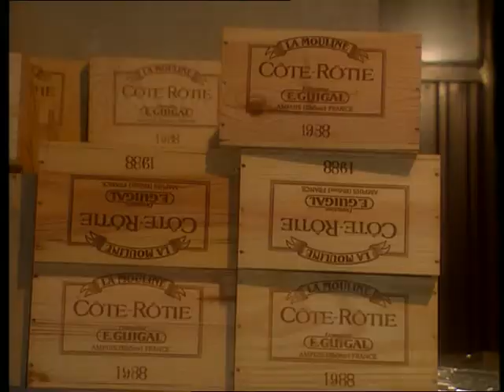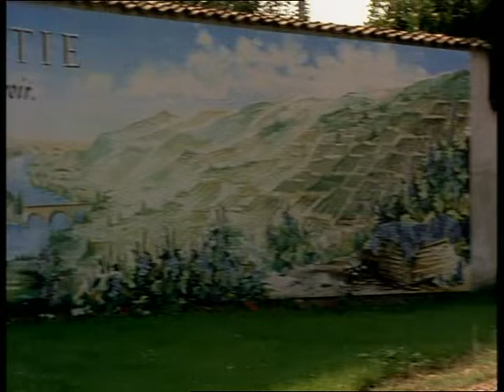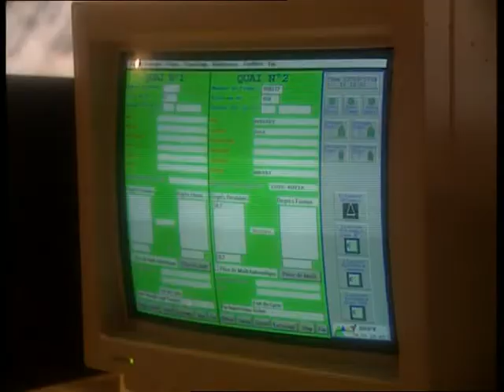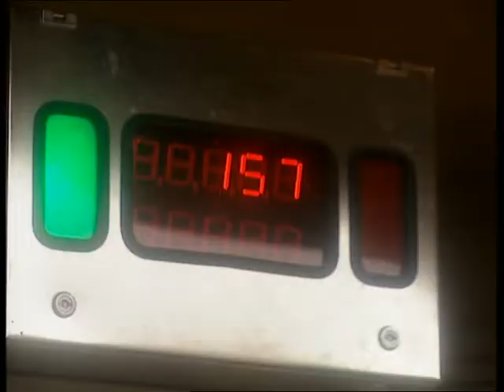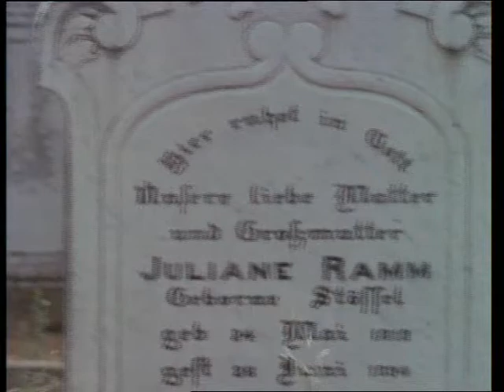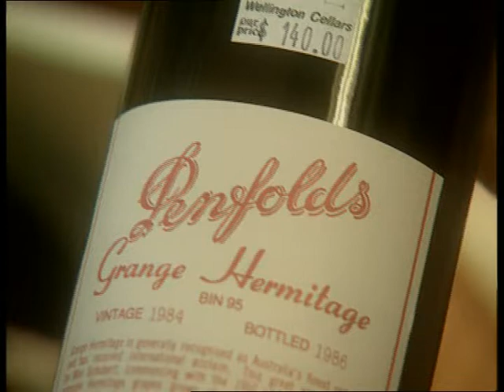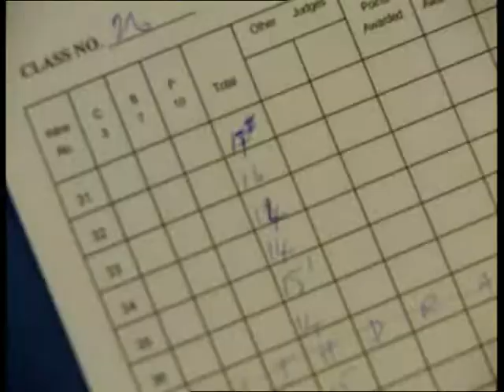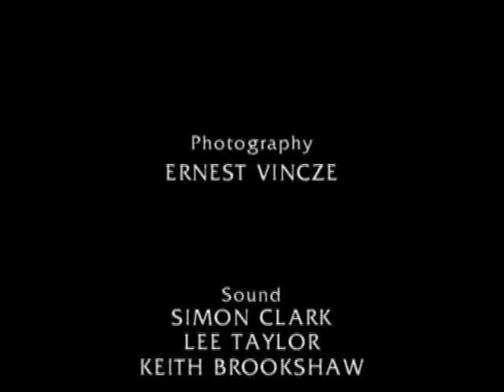JANCIS ROBINSON Shiraz